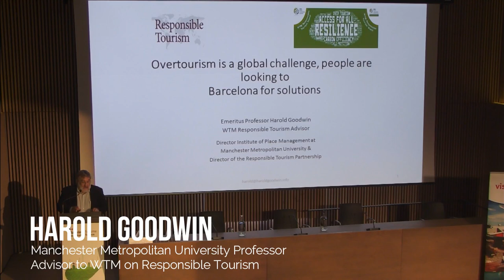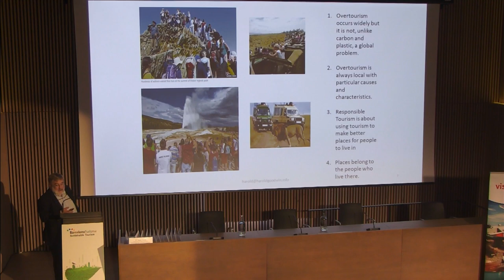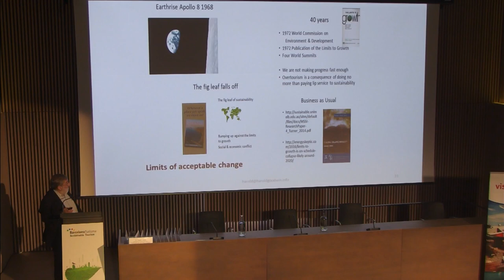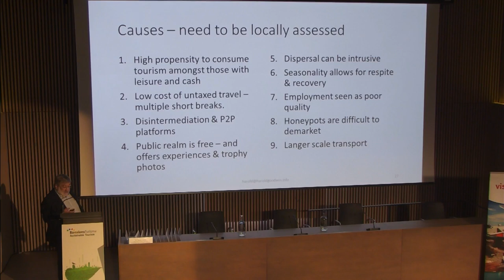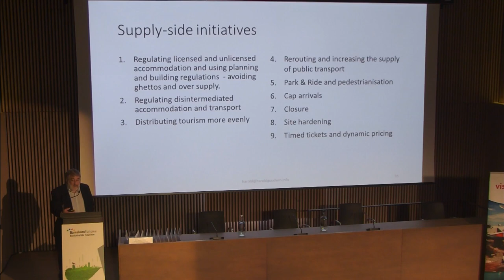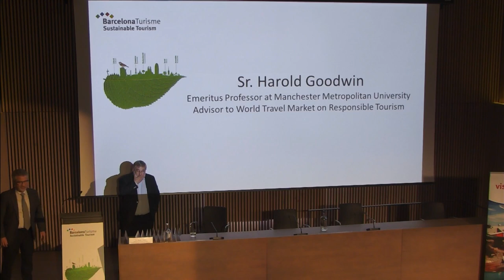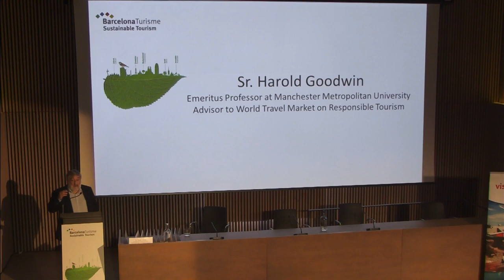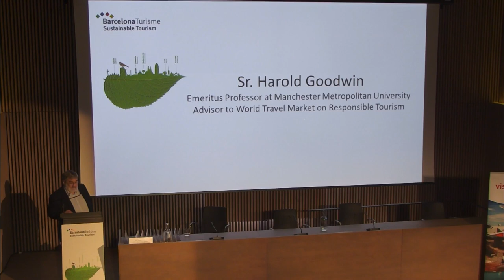Conference Sr. Harold Goodwin - Barcelona Sustainable Tourism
Conference “Overtourism is a global challenge, people are looking to Barcelona for solutions” in the framework of the Assembly of the Barcelona Sustainable Tourism - Turisme de Barcelona.

Sr. Harold Goodwin
Emeritus Professor at Manchester Metropolitan University
Advisor to World Travel Market on Responsible Tourism